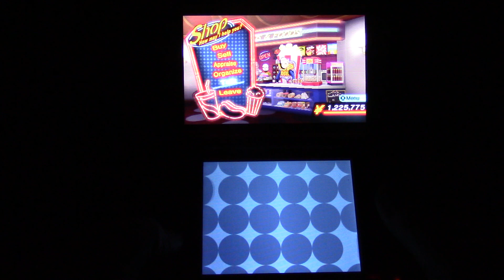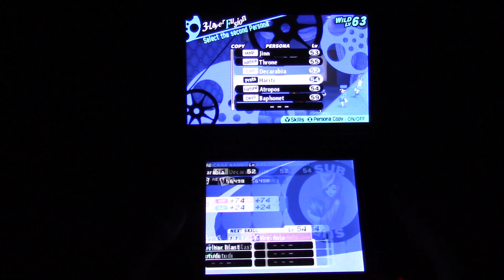Persona Q2 New Cinema Labyrinth Part 332